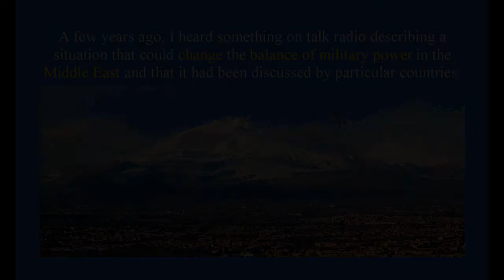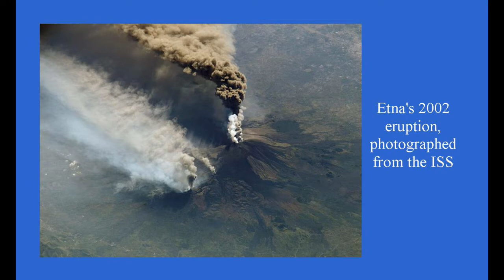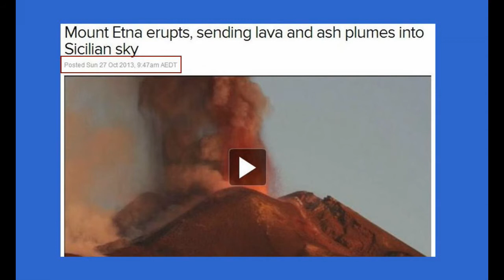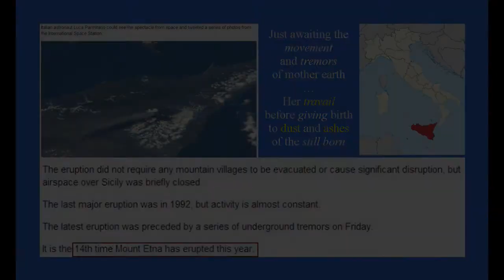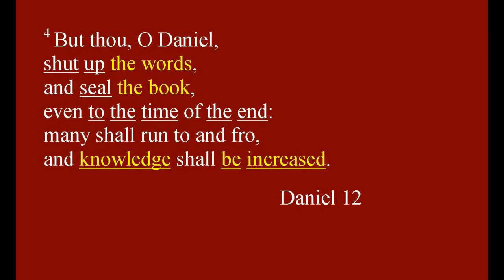It Has Begun [Mount Etna] v2